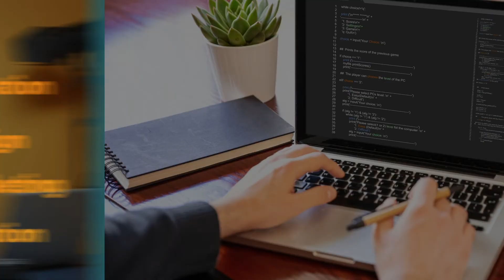Digital Skills 4 Business - Ellie talks about her experiences with our training.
Ellie Suffling is a web/graphic designer and works in the marketing department of Warrior Doors. She spoke to us about the training that she received from Creative Alliance and how it benefitted her ability at work.

If you are interested in training your staff or getting training in the creative, digital and marketing sector.